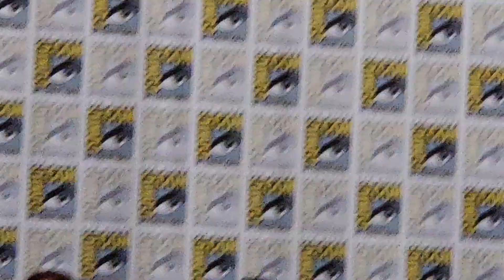San Diego Comic-Con International 2023: Jewish Identity in Comics! The Full Panel!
Watch the entire Jewish Identity in Comics panel from San Diego Comic-Con International, 2023!